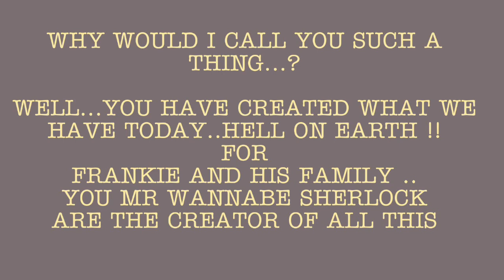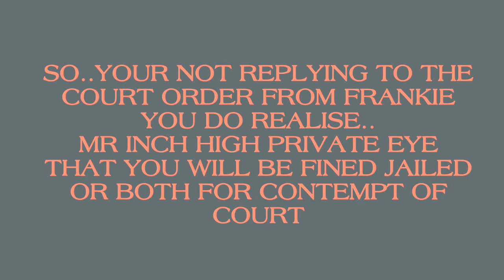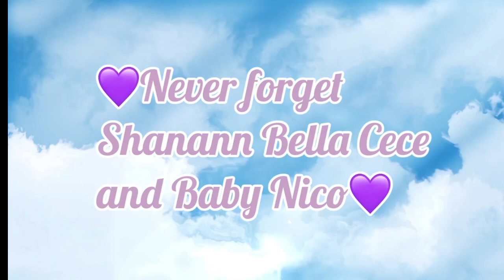ARMCHAIR DETECTIVE SERVED COURT DOCUMENTS FROM FRANKIE RZUCEK…JUSTICE WILL BE DONE !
Please help the Rzuceks fight for justice for the horrendous abuse of their family ...they are the victims, not Alan Vinnicombe, please give what you can to bring their nightmare to an end 💜
Please click this links and help just a little every penny helps 💕

Alan Vinnicombe
AKA  Armchair detective ( AD) *this man has been harrasing the Rzucek, lying, manipulating, and generally using people to make money, and feed his grandiosity,
Is he
 A manipulator?
A scammer ?

These above are good reliable coaches, a lot of coaches in the narc community are narcs themselfs just be careful, 😊💕🙏🏻take care stay safe

Team Rzucek